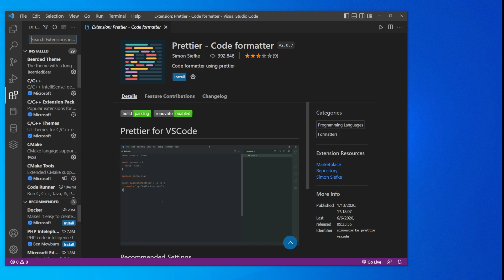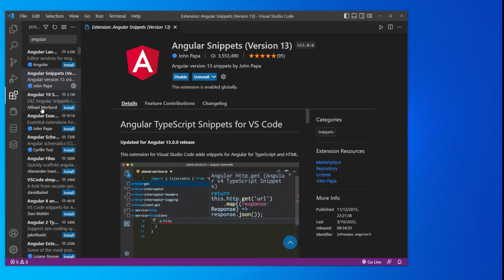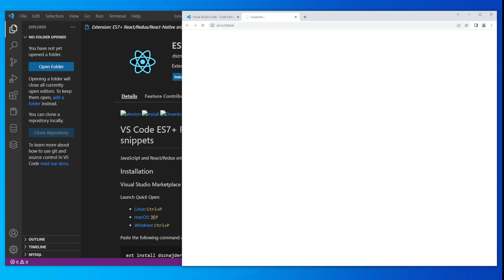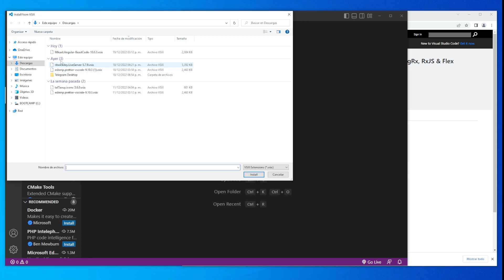como INSTALAR EXTENSIONES en visual studio code 🚀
En este tutorial aprenderemos como instalar extensiones en visual studio code